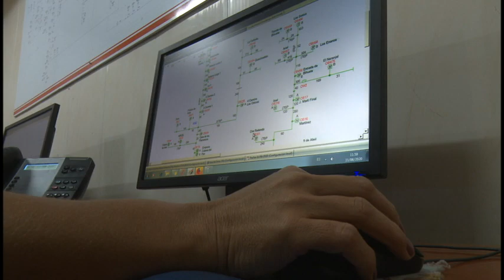Desarrolla jornada de homenaje a trabajadores eléctricos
Desde el pasado 15 de diciembre los trabajadores del sector eléctrico desarrollan una jornada de homenaje de cara a su nuevo aniversario, el próximo 14 de enero. El programa de actividades alegóricas a la efeméride, contiene el reconocimiento a quienes apoyaron las labores de recuperación del occidente del país tras las afectaciones climatológicas.